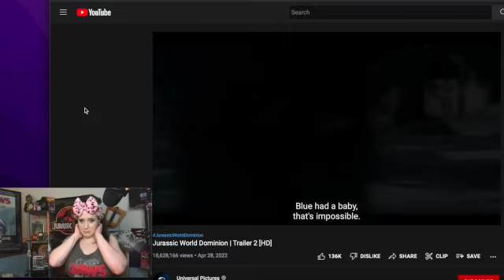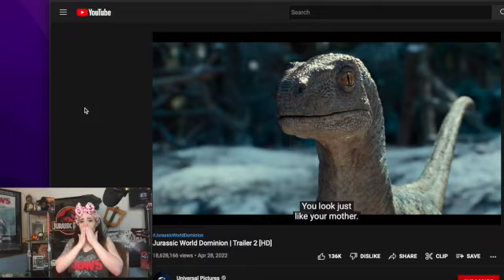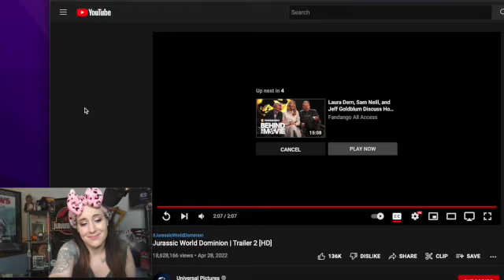JURASSIC WORLD DOMINION REACTION THE GANGS ALL HERE JURASSIC PARK ANNIVERSARY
HELP THE CHANNEL STAY RUNNING🙏

FOLLOW ABBY ON